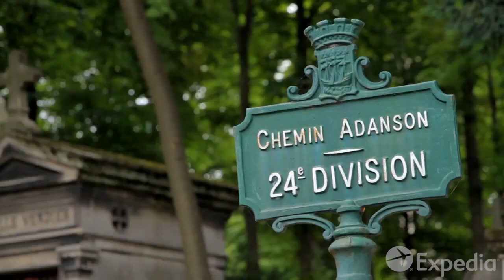Jacques Brel - Piosenka starych kochanków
Piękny Paryż, cudowny J. Brel i moje skrzypce. Film pokazujący najpiękniejsze zakątki Paryża na tle muzyki w moim wykonaniu na skrzypcach przeboju J. Brela - La chanson des vieux amants.